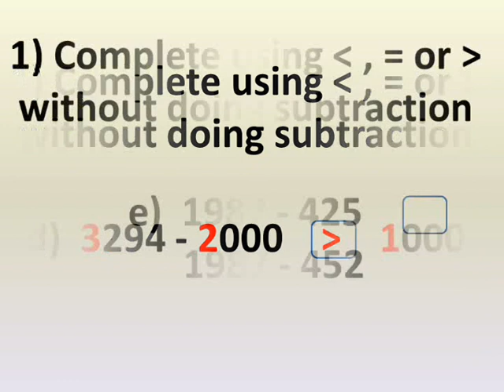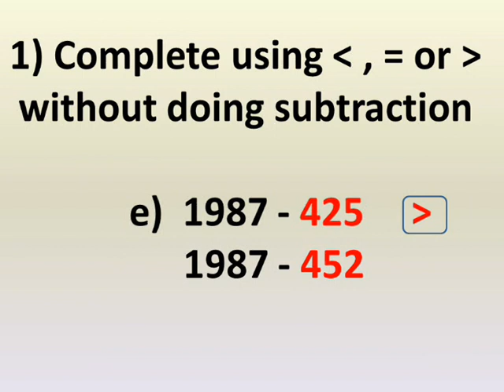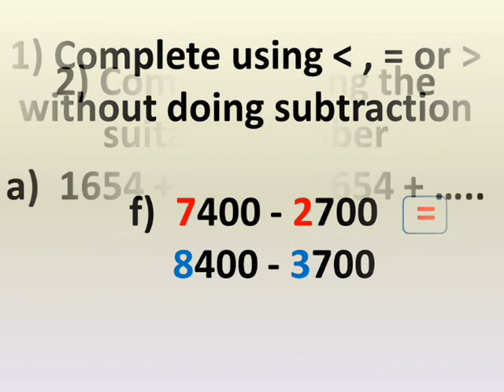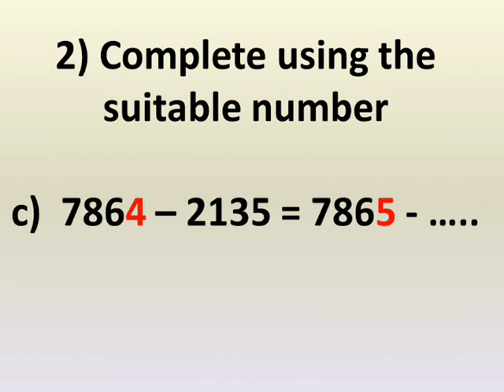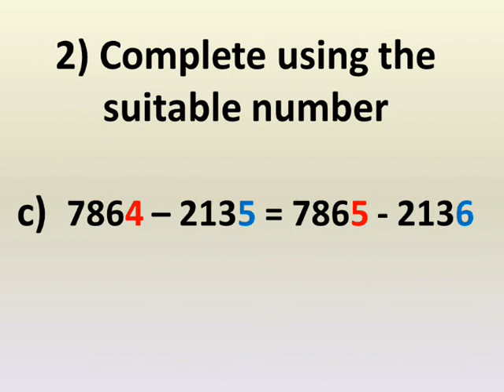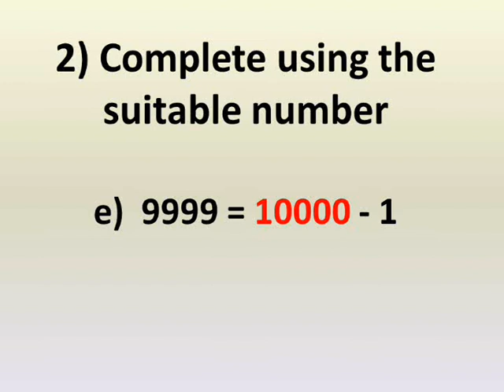primary 3 maths first term exercise on chapter 6 lessons 55 to 57 حل تدريبات علي الوحدة السادسة ماث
شرح دروس رياضيات لغات الصف الثالث الابتدائي الترم الاول الوحدة السادسة